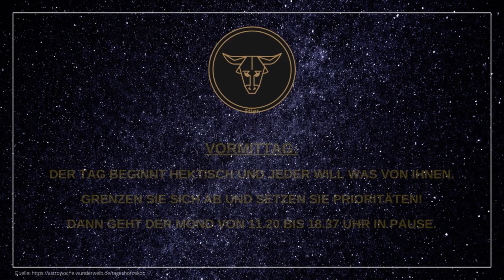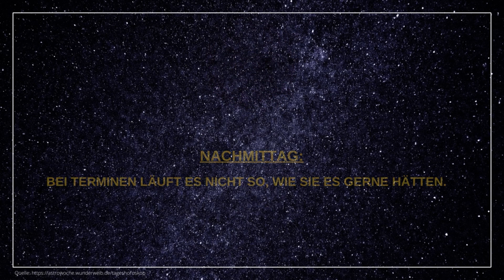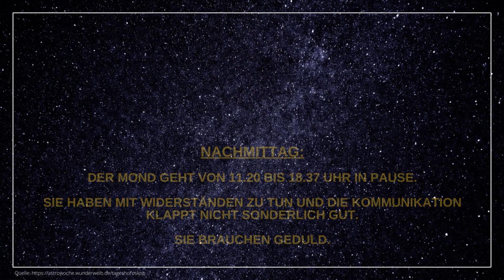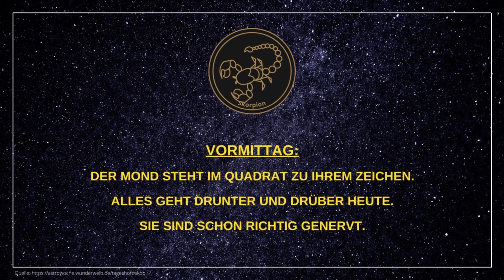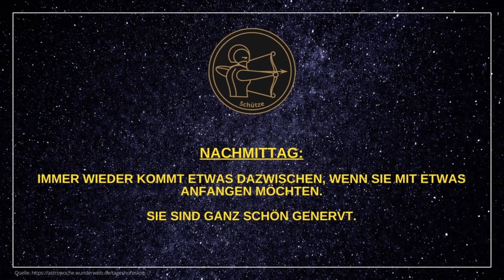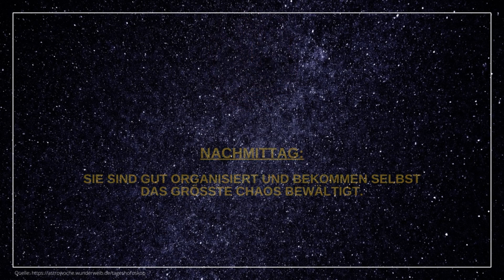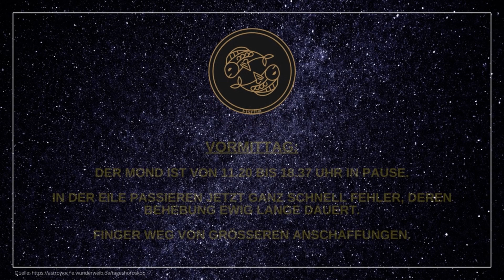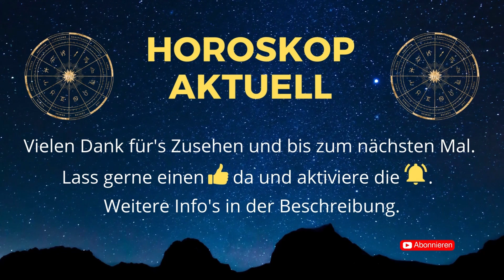Tageshoroskope für Montag, den 23.01.23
Hier findet ihr die aktuellen Tageshoroskope für alle 12 Sternzeichen (Widder, Stier, Zwillinge, Krebs, Löwe, Jungfrau, Waage, Skorpion, Schütze, Steinbock, Wassermann, Fische) für heute - Montag, den 23.01.23.

Ich wünsche euch einen ruhigen Wochenstart! 🌟

🎞️ Kapitelübersicht 🎞️
0:00 Widder
0:46 Stier
1:26 Zwillinge
2:06 Krebs
2:46 Löwe
3:26 Jungfrau
4:06 Waage
4:46 Skorpion
5:26 Schütze
6:06 Steinbock
6:46 Wassermann
7:26 Fische

➡️ Weiterführende Info's ⬅️
⏩ Folge deinen Sternen: Dein persönlicher Astro-Guide, um dein volles Potenzial zu leben - von Palina Rojinski*

Der sympathische TV-Star möchte uns mit ihrem Astro-Ratgeber Kraft und Halt in dieser wilden Welt geben, die uns immer wieder auf die Probe stellt. Der ewige Kreislauf von Sonne, Mond und Sternen gibt uns einen verlässlichen Fahrplan an die Hand, eine Richtung, in die unser Herz gehen soll – und plötzlich tun sich wundervolle Wege vor uns auf. Denn wie Palina selbst sagt: „Wir alle haben den Supernovaglow in uns!“

KOSTENLOSES Meditations-Album!